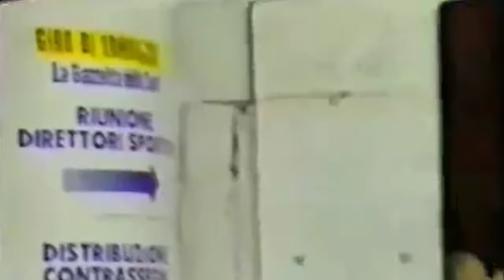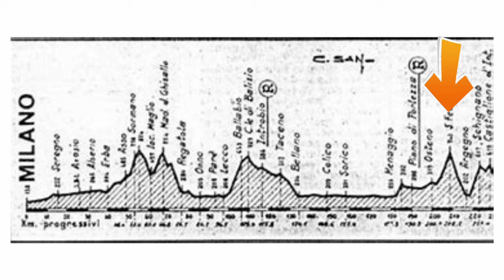Exhibición a lo campeón – B. HINAULT – Giro de Lombardía 1984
Bernard Hinault llevo su gran rivalidad con los ciclistas italianos a su máxima expresión, después de su lesión de rodilla, durante la carrera de las hojas muertas de 1984.

Antes de sumergirnos en ese emocionante día de octubre en Italia, es fundamental comprender quién era Bernard Hinault. Este formidable corredor se destacaba por su valentía y agresividad en la bicicleta. En 1979, después de su derrota en año anterior en el Giro de Lombardía de 1978 en el sprint ante Moser, Hinault ya había dejado claro que no se contentaría con ser un espectador pasivo en las carreras. Sobre la bicicleta, era intrépido y apasionado, y su estilo agresivo a menudo desconcertaba a sus oponentes.
Pero lo que hace que esta victoria sea aún más memorable es la rivalidad que Hinault tenía con los ciclistas italianos. En la década de 1980, el ciclismo italiano estaba en su apogeo, con nombres como Francesco Moser, Giuseppe Saronni o Silvanno Contini dominando las carreras. La rivalidad entre Hinault y estos ciclistas italianos era épica, y el Giro de Lombardía de 1984 fue un capítulo crucial en esta historia.